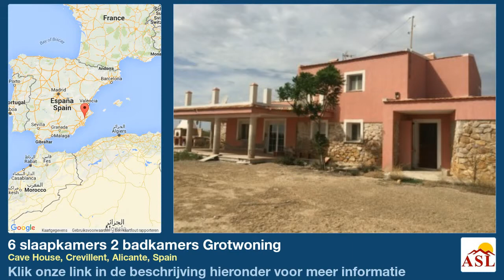6 slaapkamers 2 badkamers Grotwoning te Koop in Cave House, Crevillent, Alicante, Spain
Meer informatie op Grotwoning te Koop in Cave House, Crevillent, Alicante, Spain met 6 slaapkamer, 2 badkamers

Tuin, dakterras, off road parkeren